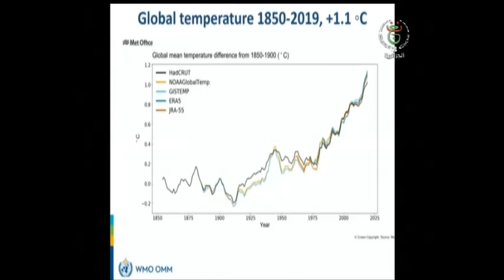الجزائرية الثالثة نشرة أخبار الحادية عشرة ليوم الإثنين23.09.2019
طائفة من الأخبار الوطنية والدولية متنوعة سياسية واقتصادية وتنموية، ثقافية، رياضية يعدها صحفيو قسم الأخبار بالقناة الجزائرية الثالثة تحت إشراف رئيس التحرير حمو باعلي واعمر، النشرة من تقديم الصحفية سهام بيور.